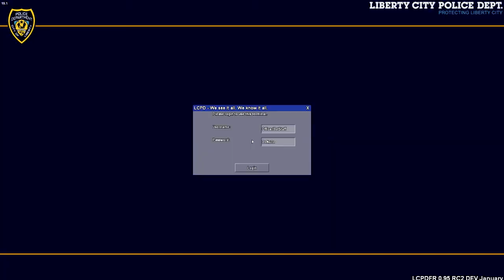LCRP Patrol #1 Rape